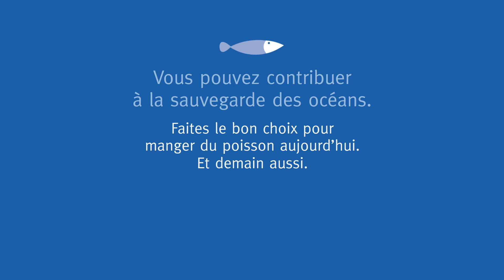Une pêcherie durable, kézako ?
Découvrez les 3 principes fondamentaux du référentiel environnemental du MSC pour une pêche durable :
- Pérenniser les stocks de poissons durables
- Minimiser l'impact environnemental
- Système de gestion efficace